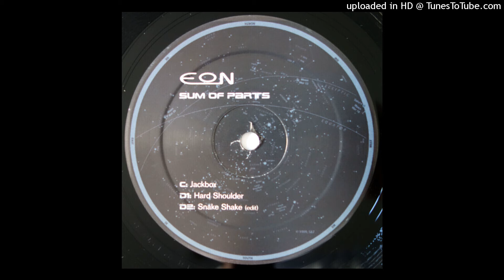Eon-Jackbox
Track will be removed on request.